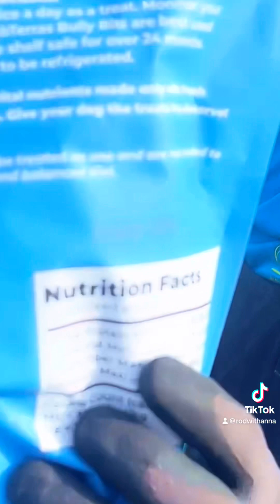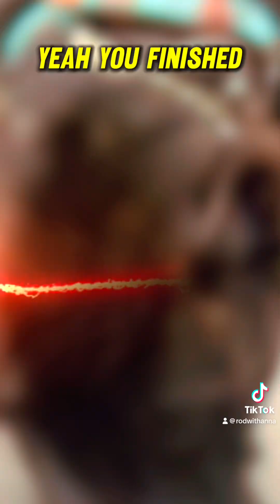Bully Bite (Treats) @ Petsmart With Presa Canarnio Puppy..